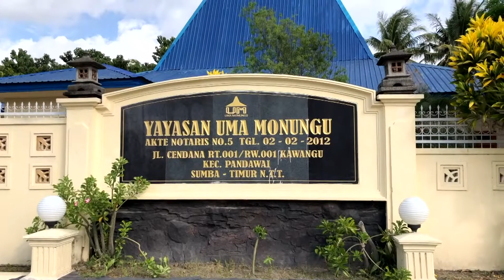Doug Hollis _ Freedom Life Foundation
It is our privilege to come alongside Doug Hollis as he serves in Indonesia and raises up leaders to influence a nation and a generation! We especially thank all who give to the FL Foundation that supports this ministry.